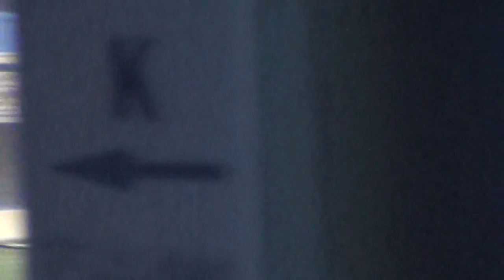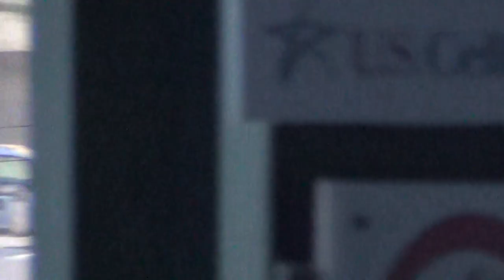ISFS Stock Car A Main 7/4/2014